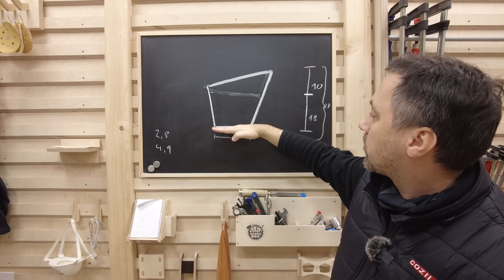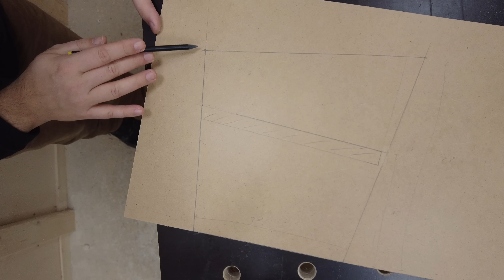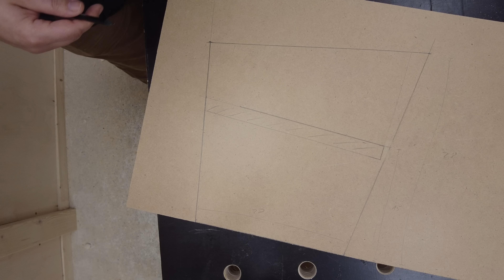"Bag in Box"-Ständer einfach selbst bauen! 🤩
Wisst ihr, was mit "Bag in Box" gemeint ist? Ich wusste es bis zum Dreh dieses Videos nicht. Diese Bezeichnung, übersetzt ja so viel wie "Beutel-in-Schachtel", beschreibt Getränkebeutel, die sich in einer Pappkiste befinden. Dabei handelt es sich meist um 3 oder 5 Liter Gebinde.

Und auch ohne dieses Wissen, habe ich schon sehr oft solche Saftkartons gekauft und leer getrunken. Alternativ gibt es diese Kartons auch mit Wein. Das ist aber eher nichts für mich. ;-)

Die Handhabung dieser Kartons ist allerdings nicht immer ideal. Gerade auch für Kinder. Deshalb baue ich in diesem Video einen sehr praktischen und ich finde auch ziemlich schönen Ständer für diese Getränkekartons.

Ich freue mich wie immer auf eure Kommentare, Ideen und Vorschläge. 😊